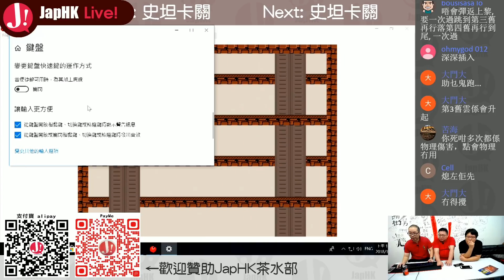JapHK Live! 史坦卡關 又挑IWBTG 20181025